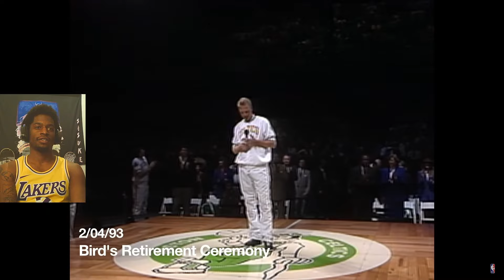One of The Greatest !! Larry Bird Career Highlights Reaction